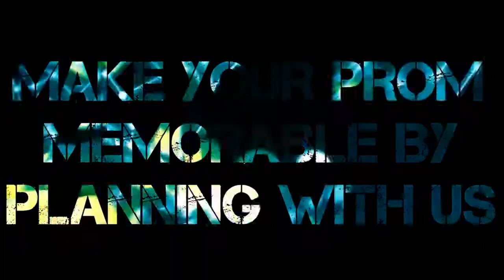DJ Ntertainment Prom Promo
Our promotional video for High School Proms